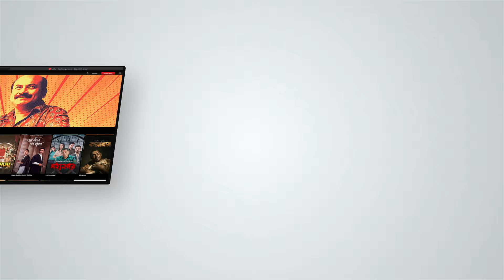Kaisa chal kiya devtao ne? | Mahisasur Mardini | Rajnandini Paul | Rohaan Bhattacharjee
In the mystical realm of gods and demons, Mahamaya, the divine feminine, emerges to restore balance, confronting ancient evils with her many forms and boundless power. From showcasing Sati's sacrifice to Shiv’s fury, this series celebrates the Aadishakti's power, showing that without her, life ceases to exist.